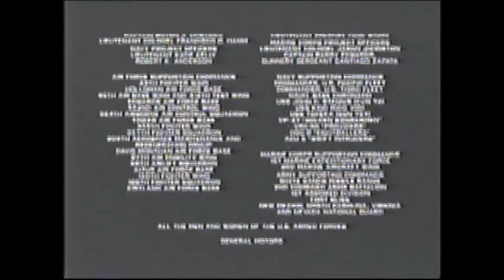Transformers: Revenge Of The Fallen (2009) End Credits (FX 2012)